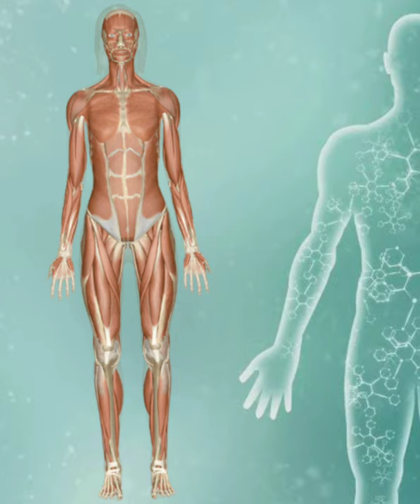Asian Elephants Vs African Elephants | Indian Elephants Vs African Elephants | Comparison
About This Video:

1. Asian Elephants Vs African Elephants
2. African Elephants Vs Asian Elephants
3. Indian Elephants Vs African Elephants
4. African Elephants Vs Indian Elephants
5. Asian Elephants Vs African Elephants Comparison
6. African Elephants Vs Asian Elephants Comparison
7. Indian Elephants Vs African Elephants Comparison
8. African Elephants Vs Indian Elephants Comparison
9. Comparison Between Asian Elephants And African Elephants
10. Comparison Between Asian And African Elephants